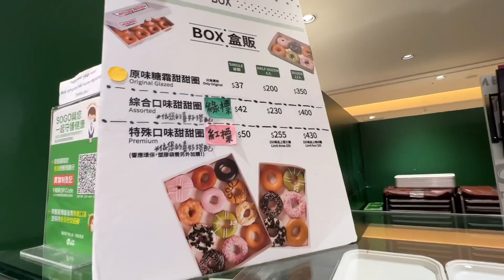BADBOY NG CEBU @mr.chulztv753 AT @tengbisaya4815 TUWANG TUWA SA BIGAY KO NA SHOES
SA MGA NASA TAIWAN NA GUSTONG MAKABILI SA ON SALE OPEN NA SILA BUKAS MARCH 11 HANGGNG MARCH 27 LANG!!! ARAT NA MGA KAPENGYO!
ADDRESS IN HSINCHU: 👇👇👇
No. 2, Minzu Road, Hsinchu City (in front of Hsinchu Railway Station, 1st Floor, Former SOGO Department Store)
OPEN/CLOSE Monday to Sunday
11:00am to 9:00pm